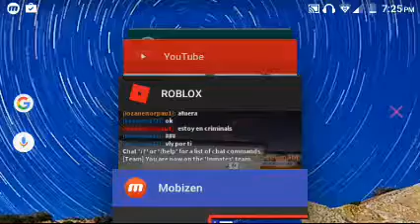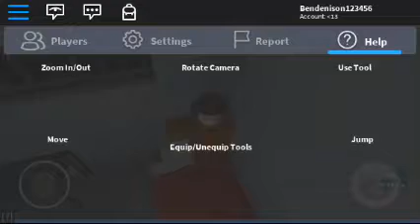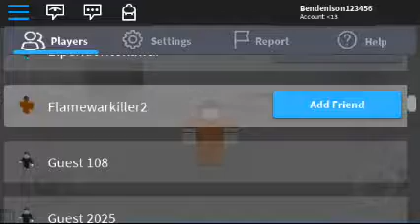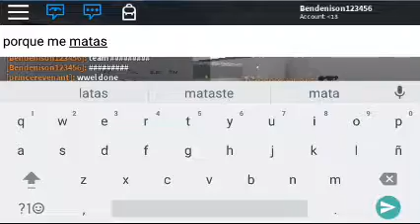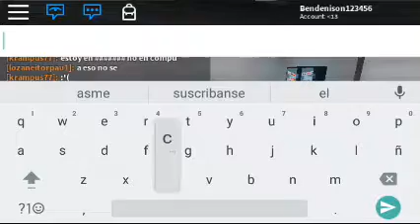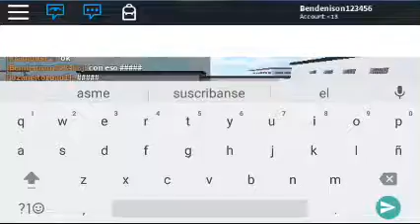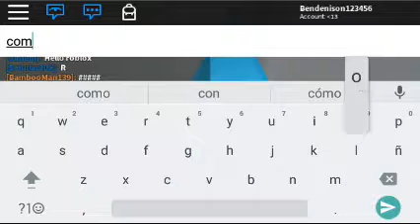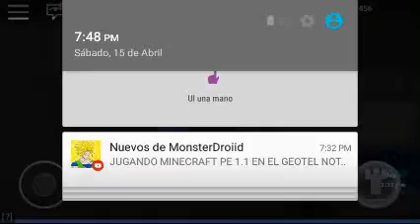Roblox pricion life v2.0 cap#2